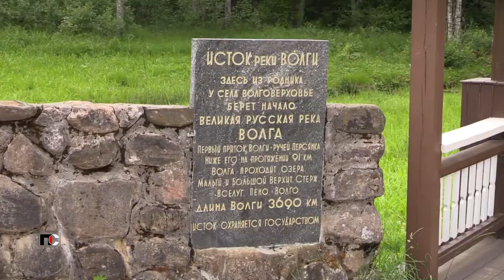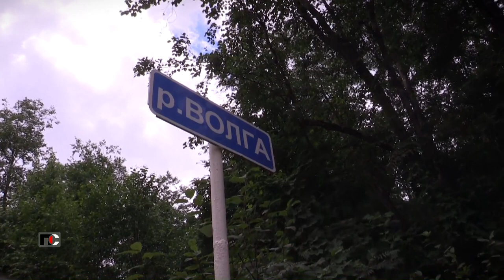Патрульная Служба - 22.07.11